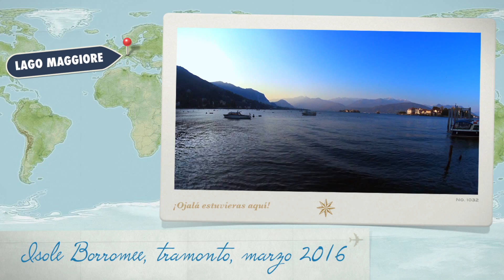Isole Borromee HD 1080p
Isole Borromee